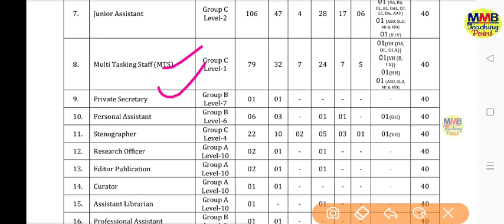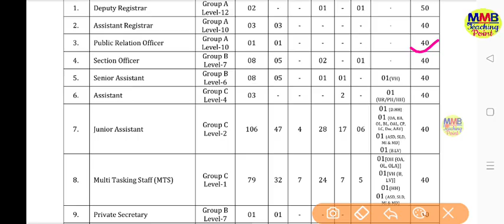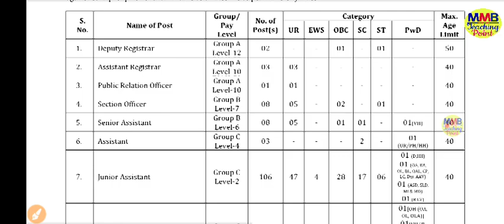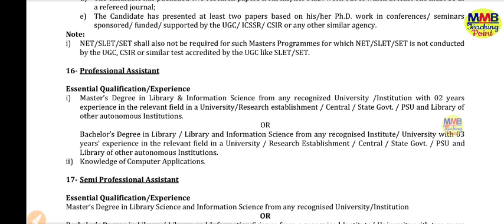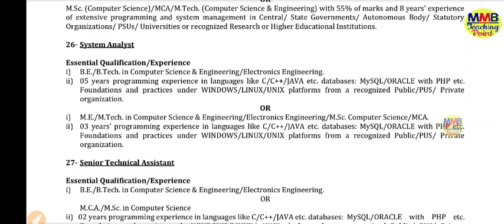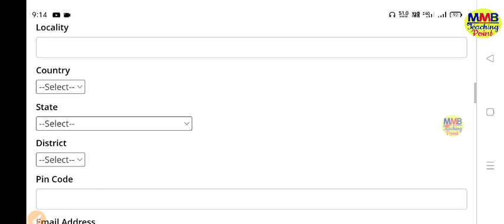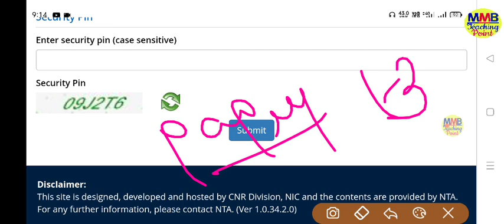New Government Job 2023| Peon, Cook, Manager